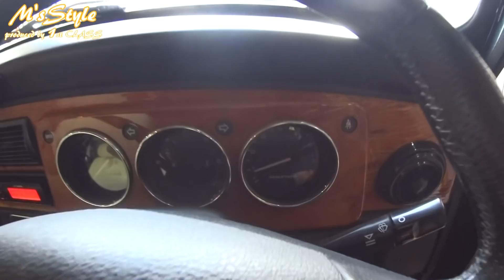ローバーミニ！ヤンキーマフラー☆彡やっぱりおさぴー号は様子がおかしい M'sStyle×1stCLASS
M'sStyle(オリジナル車高調エムスタダンパー)

車高調適合(適合に無い車種は要問い合わせ)

カスタムの依頼･車購入依頼はこちらから

各ショップと提携してるので
できる範囲の事はカバーするので